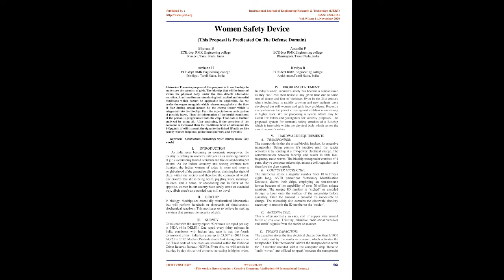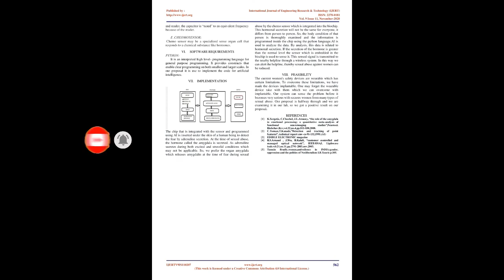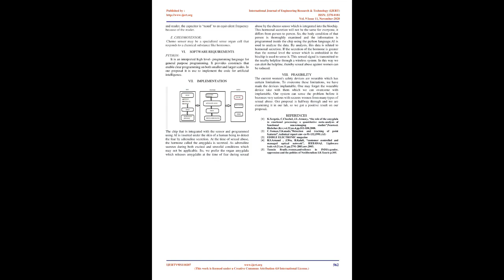Women Safety Device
Bhavani B , Anandhi P , Archana H , Kaviya B

The main purpose of this proposal is to use biochips to make sure the security of girls. The biochip that will be inserted within the physical body under the skin detects adrenaline secretion. As adrenaline secretes during both excited and stressful conditions which cannot be applicable be applicable. So, we prefer the organ amygdala which releases amygdalin at the time of fear during sexual assault by the chemo sensor which is integrated into the biochip. Fear the expectation or anticipation of possible harm. Then the information of the health conditions of the person is programmed into the chip. That data is further analyzed by using AI. After analyzing, if the secretion of the hormone is increased than the traditional level of adrenaline (0 140pg/ml), it ‘will transmit the signal to the linked IP address like nearby women helplines, police headquarters, and for folks